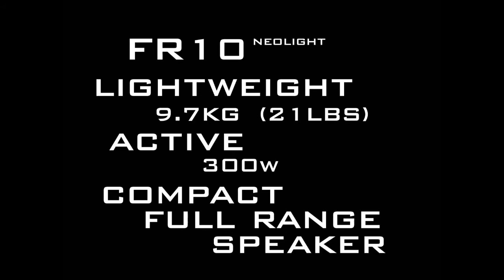Matrix FR10 lightweight FRFR speaker with Fractal Audio Axe FxII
Here's another sneak peak demo of our new FR10 lightweight powered full range cab. Weighing in at just 9.7kg (21.5lbs) and 300w of class AB power, it's certainly small and mighty! This demo is running the Fractal Audio Axe FXII with it's amazing new Quantum firmware giving some great "in the room" tones. The new lightweight cabs are being put into production as we speak and are set for release in a couple of months time. Enjoy!